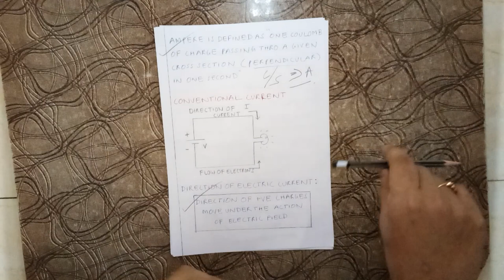X11 Chap 2 Introduction to Current Electricity in Tamil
This video gives detailed view on Basic concepts of current and drift velocity